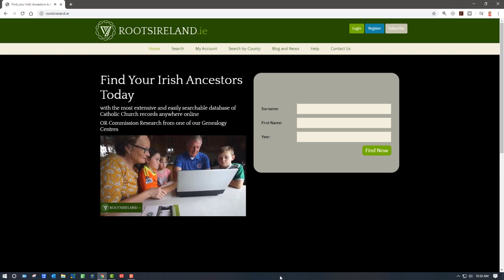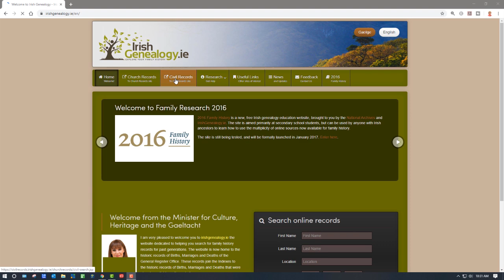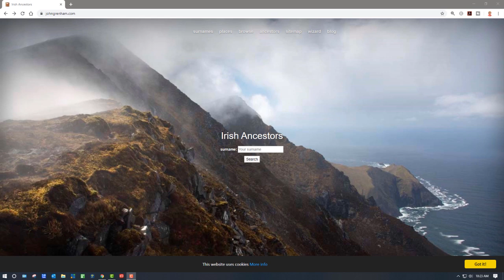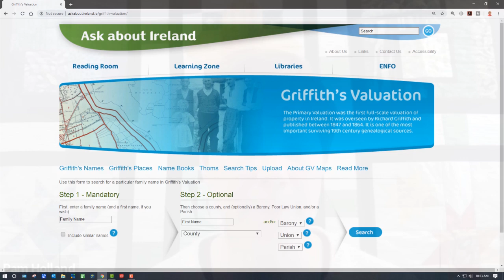How to Research Your Irish Genealogy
Learn about Irish Genealogy Research.  In this episode we explore the types of Irish records you can find and where to look for them online.

This "footnotes" episode features expert and professional genealogist is Pamela Guye Holland from Massachusetts.  She works for the New England Historical Genealogical Society and is the U.S. based genealogist for Your Irish Heritage. A special thanks to Pamela Guye Holland for her time to share her expertise in this interview and the free handout below.

➡️ Pamela Guye Holland - GenealogyByPamHolland.com

➡️ LINK TO HANDOUT FOR IRISH RESEARCH By Pam Holland

Canon EOS M50 Mirrorless Camera Kit w/ EF-M15-45mm Lens and 4K Video (I love this camera, it's really easy or as advanced as you want) Two thumbs up!

Rhode Wireless Go Microphones (Awesome and Affordable)